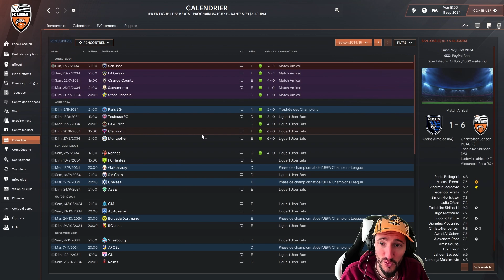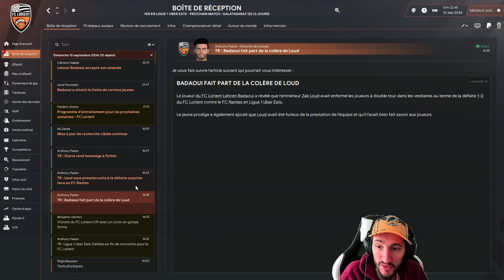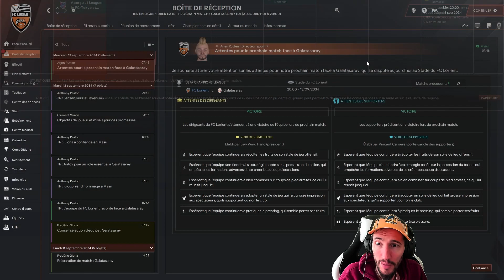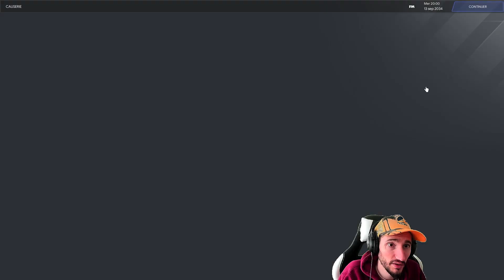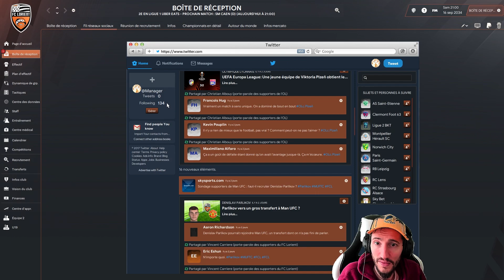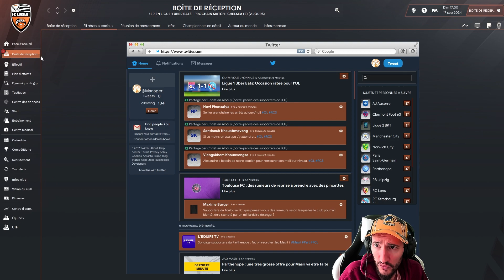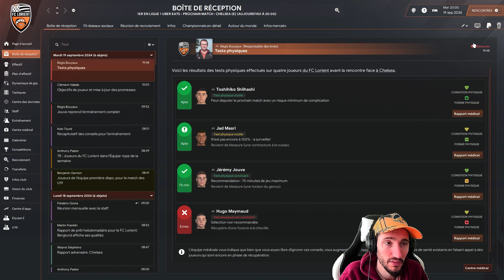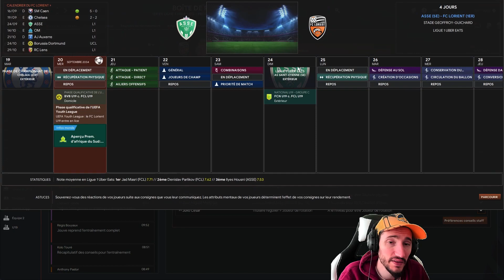LA BELLE HISTOIRE !!... Carrière Football Manager 2024 #209